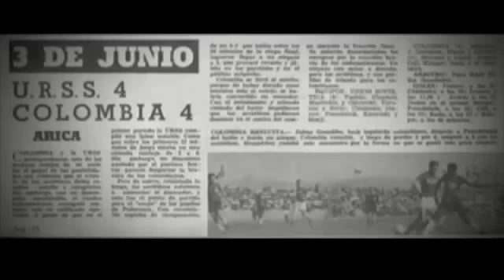El olímpico de Arica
El colombiano Marcos Coll es el autor del único gol olímpico anotado en la historia de los mundiales. Lev Yashin, arquero de la selección soviética, sufrió la humillación en el campo de Arica, un 3 de junio de 1962.